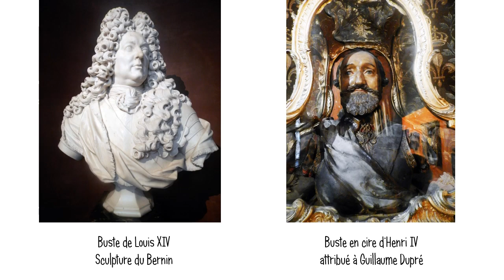Une petite visite au château de Chantilly – HD - 2° Partie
• La Galerie de Peinture et les peintres ; Meissonier, François Gérard, Léonard de Vinci, CIGNANI Carlo, Jean Baptiste Siméon Chardin, Lépicié, Raphaël, Bernardino Luini, Drouais, Jacob van Loo, P. Mignard, Maître De Saint Gilles, Botticelli, Greuze, Clouet, Giotto.

• Le salon d’Orléans. La salle Isabelle.
• La galerie de Psyché.